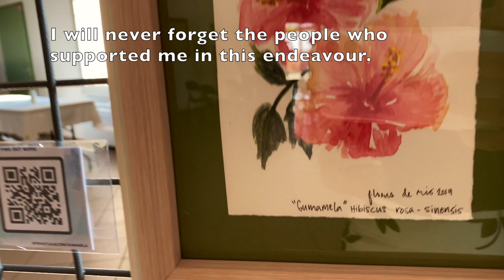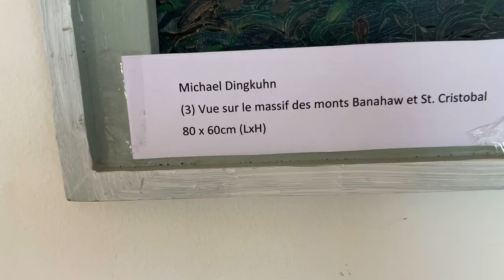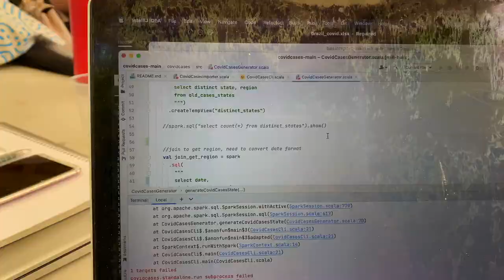Filipiniana Festival and Art Exhibit | Le Triadou, France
My friends and I, together with the Philippine Honorary Consul to Occitanie, Jeffrey Cabuay, went on a trip to Le Triadou, in the south of France to attend a Filipiniana festival and art exhibit. This is a Philippine Festival featuring a program with Philippine folk dances, and folk songs. There was also an art exhibit, where my artist friends and I contributed some artworks. This event was organized by the Filipino association, "Tanglaw" (Guiding Light), with members mostly living in Montpellier and around the area. It was also very refreshing to see young people (Filipino students) being very active in the event. There were also some participants and guests from surrounding European countries. It was all very entertaining, relaxing and enjoyable. Even the variety of Filipino food being sold at lunch time were delicious! I had such a great time in this event.

Also mentioned in my vlog:
for shopping online Filipino items
for shopping my online Filipino themed artworks